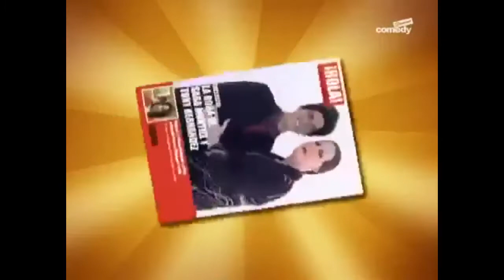La Hora Chanante - 29 - Con Sara Montiel.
"La Hora Chanante" fue un programa de humor que se emitió en España por la cadena Paramount Comedy por cable/satélite a partir de 2002. Se componía de varias secciones, con piezas cortas (sketches) y animaciones, caracterizadas por el humor absurdo y surrealista.

Creado, dirigido y protagonizado por el humorista albaceteño Joaquín Reyes, ayudado principalmente por Ernesto Sevilla, Raúl Cimas, Carlos Areces y Julián López.